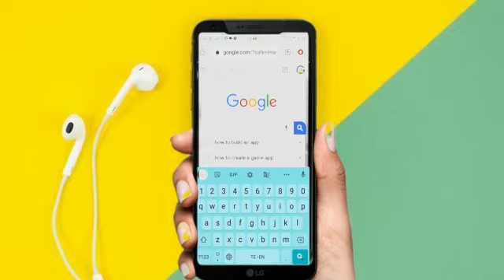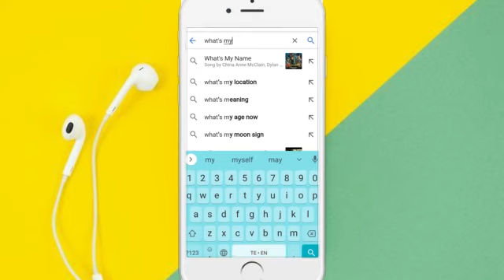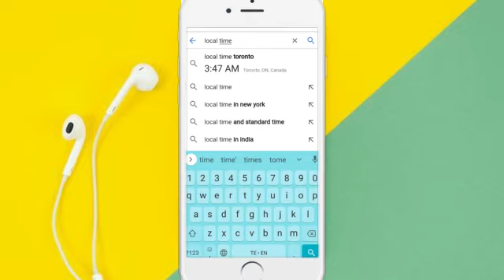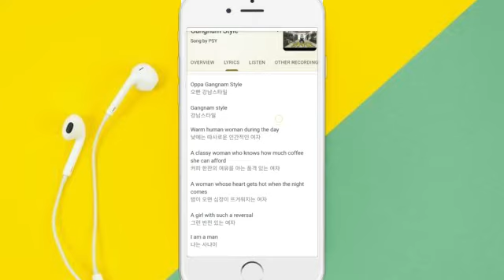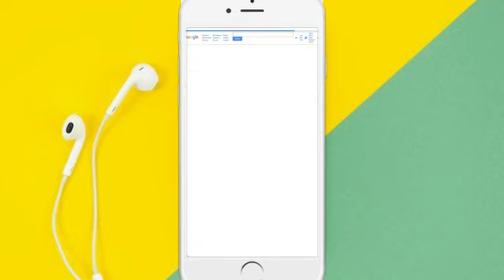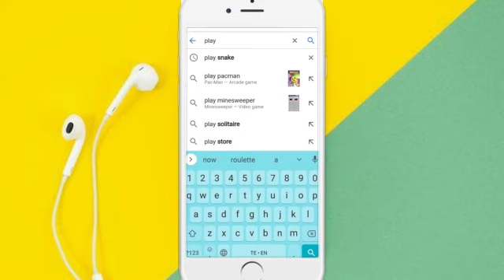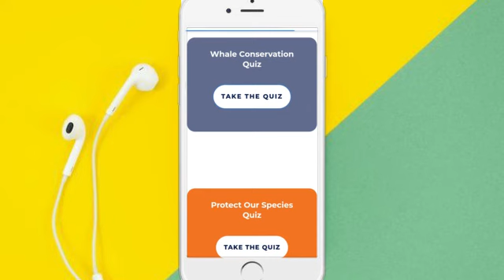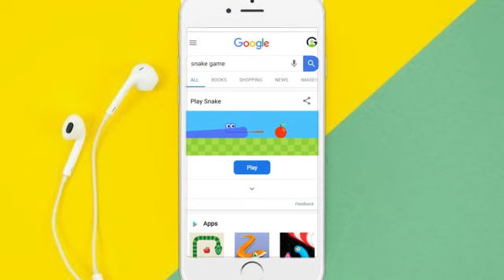simple and amazing google tricks